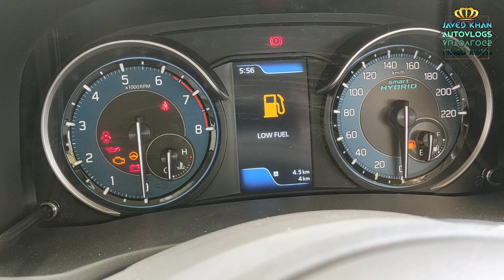Maruti Suzuki Ertiga 2021 New Model LXI Variant Review Features Interior Exterior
Maruti Suzuki Ertiga 2021 New Model LXI  Variant Review Features Interior Exterior /7.69 LAKH ONLY
Maruti Ertiga Latest Updates
Maruti Suzuki has discontinued diesel variants of the Ertiga in India well ahead of the March 31 BS6 deadline. The carmaker had updated the MPV's petrol engine to comply with BS6 emission norms a while ago.

The Maruti Suzuki Ertiga is a three-row MPV priced between Rs 7.69 lakh and Rs 10.47 lakh (ex-showroom).

Maruti Ertiga Price
The price of Maruti Ertiga starts at Rs. 7.69 Lakh and goes upto Rs. 10.47 Lakh. The price of petrol variant of Ertiga ranges between Rs. 7.69 Lakh to Rs. 10.47 Lakh. Maruti Ertiga is available in 7 variants and 5 different colours.
Ertiga Specifications
The Maruti Suzuki Ertiga is offered with a single BS6-compliant petrol engine. The 1.5-litre motor produces 105PS of power and 138Nm of torque. It is paired with a 12-volt Smart Hybrid mild-hybrid system. Two transmission options are available -- a 5-speed manual and a 4-speed automatic.
Maruti Ertiga Variants
The Maruti Ertiga is offered in four variants: Lxi, Vxi, Zxi, and Zxi+. The Vxi and Zxi are available with a 4-speed automatic transmission while Lxi and Zxi+ are manual-only.

Ertiga Features
The Ertiga is visually identical to the BS4 model and is wider and longer than its predecessor. It also has 15-inch alloy wheels and LED elements in the taillamps. Interior features include a Smartplay Studio infotainment system with Android Auto and Apple CarPlay, a colour TFT multi-information display, steering-mounted audio controls, and automatic climate control. On the safety front, the Ertiga has dual airbags, ABS, and an electronic stability program.